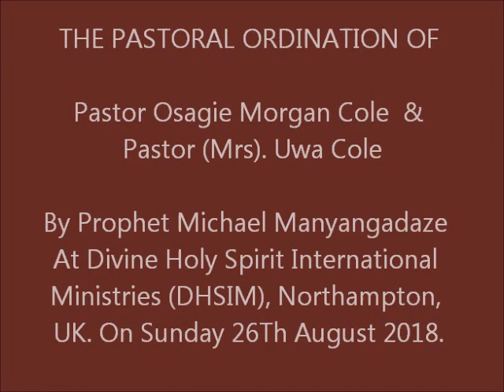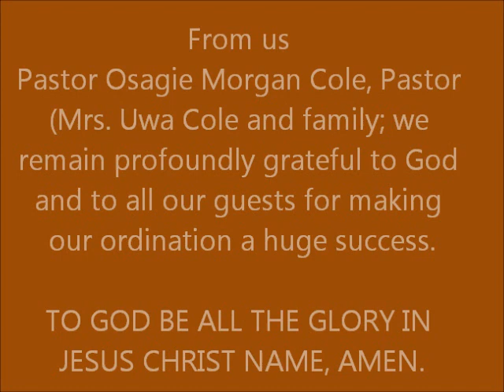Ordination Of Pastor Osagie Cole and Pastor Uwa Cole Picture Movie L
Pastor Osagie Cole and Pastor (Mrs.) Uwa Cole
were ordained as Pastors On Sunday 26Th August 2018 by Prophet Michael Manyangadze; Founder / General Overseer of Divine Holy Spirit International Ministries.